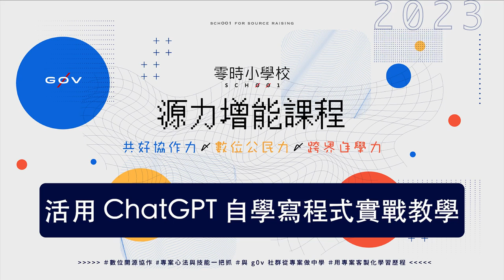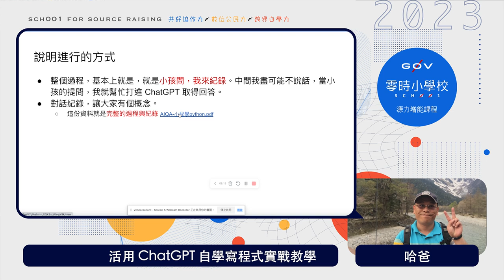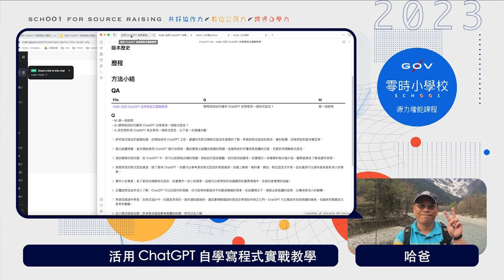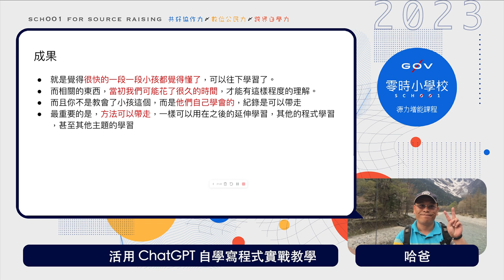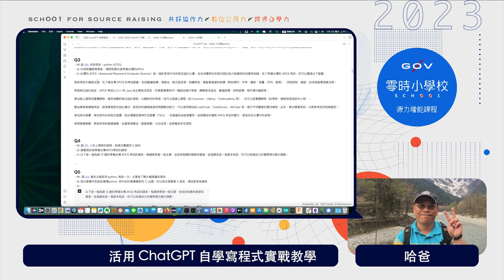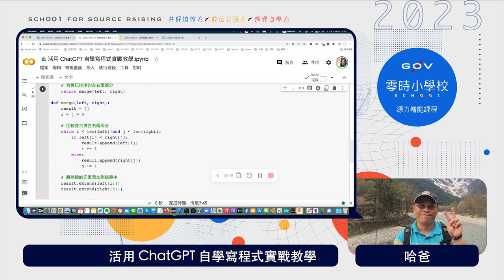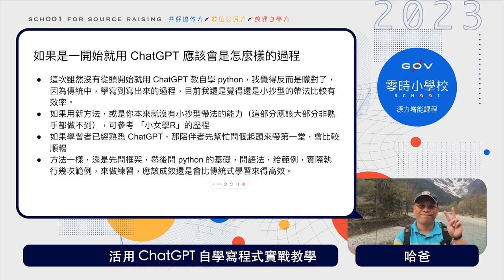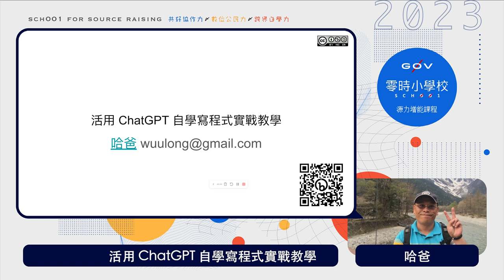活用 ChatGPT 自學寫程式實戰教學＿哈爸【g0v 零時小學校數位公民課】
【課程簡介】
哈爸陪伴小兒用 ChatGPT 自學 python，這樣的自學過程經歷，可以提供自學者與陪伴者參考，如何運用 ChatGPT 學習一種程式語言。也可以透過這樣的一個案例，觀察教育現場教學與陪伴未來可能發生的變化

【講師】
許武龍／哈爸（LASS 創辦人）